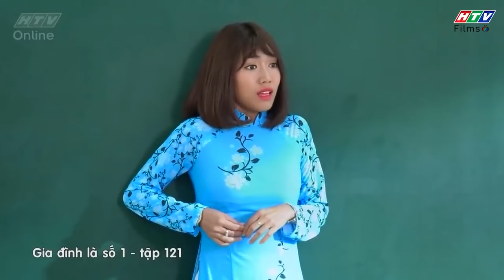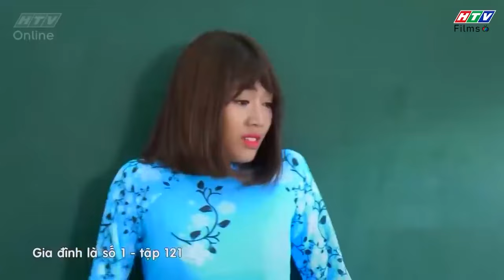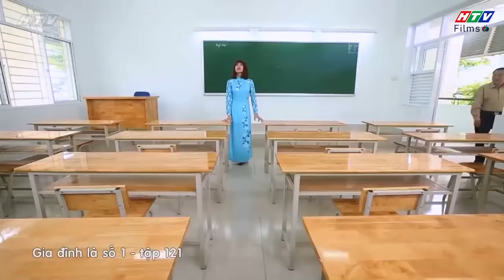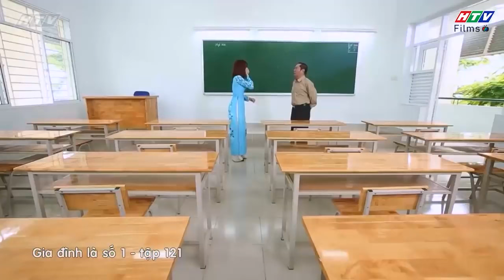Gia đình là số 1 Phần 1 | Lỗi lầm của cô giáo dẫn đến bị đuổi việc và cái kết hiểu lầm 🤣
00:00 Cô Diệu Hiền lên lớp
02:00 Cô Diệu Hiền gây oán với cô giáo Diệu Hiền
05:00 Cô giáo bị hiểu lầm tiếp tay cho học sinh trốn học